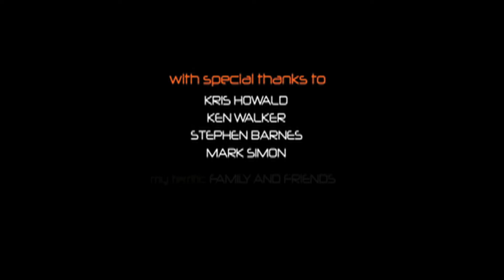Esham - Coked Up (Venus Flytrap Cutting Room Floor)